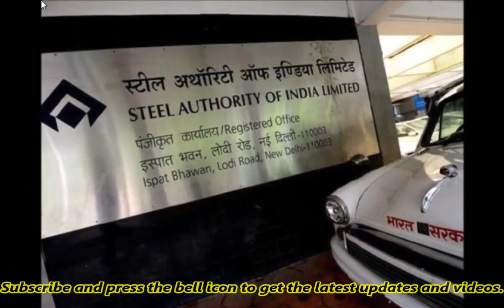10वीं, 12वीं के लिए सेल जैसी नवरत्न कंपनी में नौकरी, सैलरी और सुविधाएं भरपूर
10वीं, 12वीं के लिए सेल जैसी नवरत्न कंपनी में नौकरी, सैलरी और सुविधाएं भरपूर

SAIL Recruitment 2019 स्टील अथॉरिटी ऑफ़ इंडिया लिमिटेड में अनेक पदों के लिए आवेदन निकाले गए हैं। ये भर्तियां 153 ऑपरेटर-सह-तकनीशियन, जूनियर मेडिकल टेक्नोलॉजिस्ट आदि पदों पर ये भर्तियां होने जा रही हैं। उम्मीदवार का चयन लिखित परीक्षा और कौशल परीक्षा / ट्रेड टेस्ट के आधार पर होगा। नौकरी से संबंधित जानकारी के लिए अगली स्लाइड देखें।

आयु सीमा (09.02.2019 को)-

उम्मीदवार की न्यूनतम आयु 18 वर्ष और 28 वर्ष निर्धारित की गई है।

आवेदन शुल्क का भुगतान ऐसे करें-
नेट बैंकिंग या क्रेडिट / डेबिट कार्ड या सिस्टम के माध्यम से परीक्षा शुल्क का भुगतान करें। ,sail ,sail recruitment 2019 ,sail recruitment ,sarkari naukri ,sarkari jobs ,sarkari job ,government jobs ,सरकारी नौकरी ,सरकारी जॉब ,सरकारी जॉब्स

आवेदन शुल्क-

फायर इंजीनियर के लिए 500 / -
OCT और अन्य पद के लिए 250 / -
अधिनियम और ब्लास्टर के लिए 150 / - रु।
एससी / एसटी / पीडब्ल्यूडी / ईएसएम / विभागीय उम्मीदवारों के लिए कोई शुल्क नहीं

महत्वपूर्ण तिथियां-

ऑनलाइन आवेदन जमा करने की तिथि से शुरू 19 जनवरी 2019
ऑनलाइन आवेदन जमा करने की अंतिम तिथि 09 फरवरी 2019